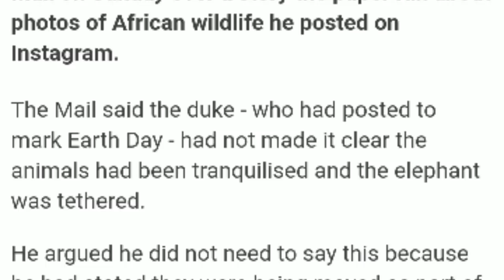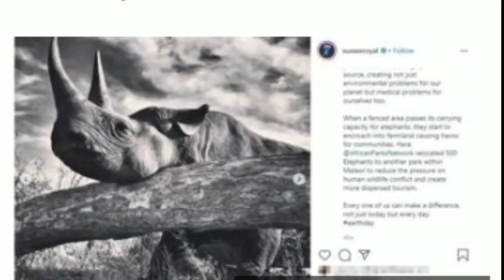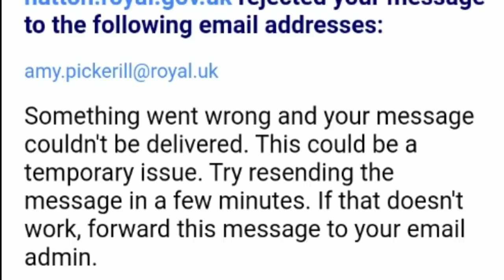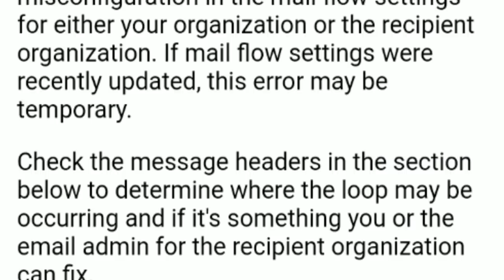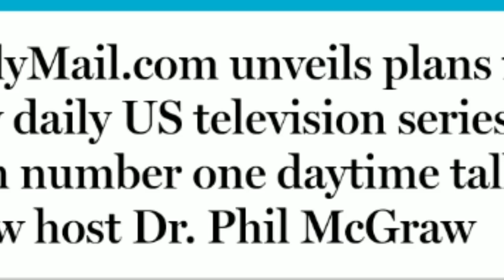Welcome To The Real World Harry: You Were OUTTED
*Allegations Rumors Gossip Opinions Leaks Facts Theories Research hearsay discoveries speculation*

Can y'all believe Harry tried to Quiet down the media from telling facts?
he is now flexing his muscles wanting to make it bad for the Sun. puleeeez, nobody is afraid of him!
so now it's being proven both he & meghan stage photos...ugh!
Oprah stands to lose a lil money, that's why Ellen is getting the 1st sit down with Meghan. Oprah defended her to the world and that's the best meghan can do?! geez!

stay safe and be blessed 🙏 ❣️ Ash

Thank you immensely to everyone who contributes to the DZ in one way or another!,💓💯🎉🙏